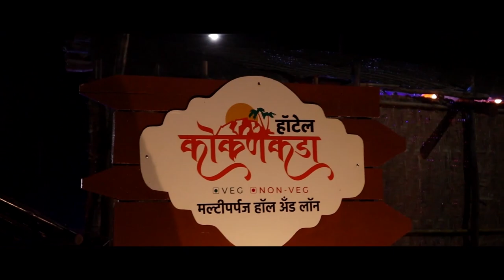मा. शरद पवार यांचे सदाशिव पाटील यांच्या प्रवेशदरम्यानचे भाषण || Sharad pawar Speech